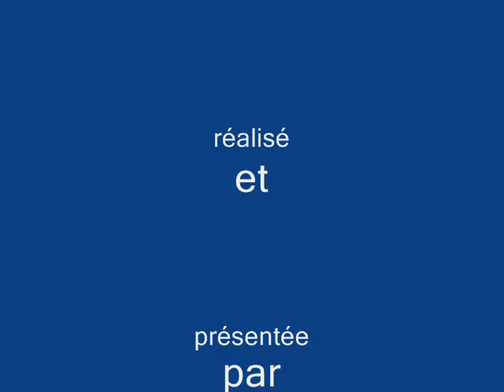monster hunter , dépecage rubis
voila l'endroit a peu prés exact ou il faut dépecer pour avoir des rubis ^^